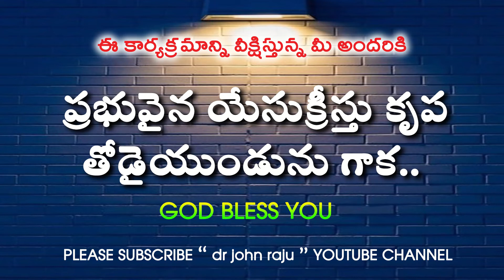ఈ రోజు దేవుని మాట // 19.07.2022 // SIS.ANITHA GARU // RAKSHANADWARAM CHURCH.